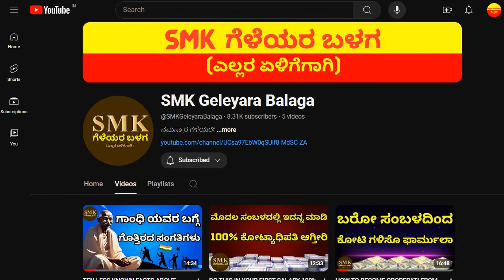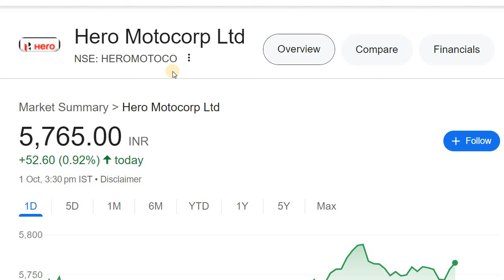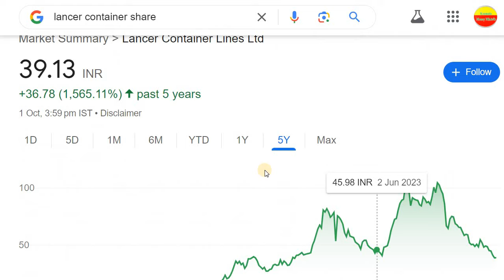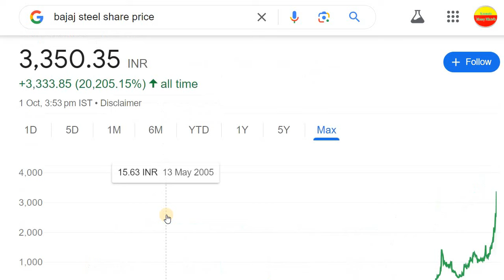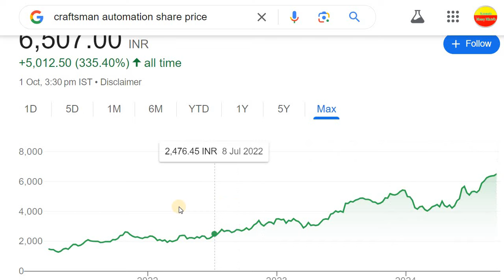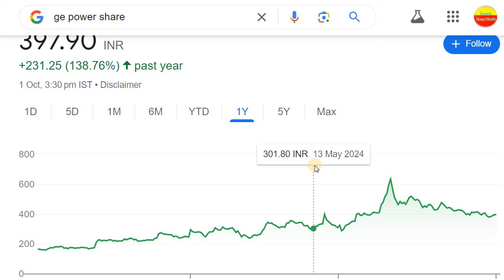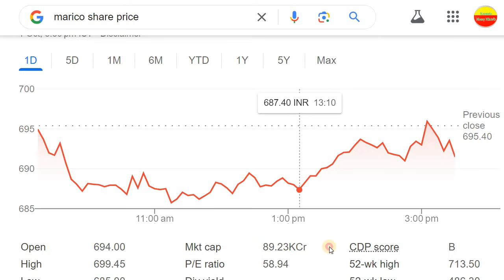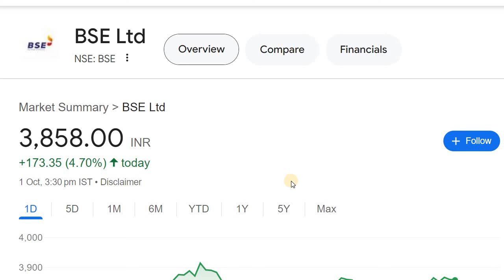BSE SHARE | ANGEL ONE | HERO MOTO | DABUR | MARICO | BAJAJ STEEL | ITC | GE POWER | KEC | JSW ENERGY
Discussed about the Stocks to focus tomorrow

2. ಯಾವುದೇ ಷೇರನ್ನ ಯಾವ ಲೆವೆಲ್‌ ಅಲ್ಲಿ BUY ಮತ್ತು SELL ಮಾಡಬೇಕು ಗೊತ್ತಾ? BUYING AND SELLING LEVELS OF STOCKS
14. Is it Possible to Earn while you are Sleeping? ನಿದ್ರೆ ಮಾಡೋವಾಗಲೂ ಹಣ ಗಳಿಸೋಕೆ ಸಾಧ್ಯಾನಾ? ಹೇಗೆ?